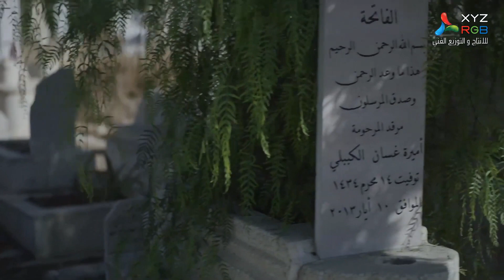قذيفة وحدة قضت على عيلة كاملة .. والواطي شمتان بموت أبوه ..!😯😱 - بعد عدة سنوات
في إطار درامي يناقش العمل تغير الزمن بين الماضي والحاضر، حيث تدور الأحداث بين ثمانينيات القرن الماضي وعام 2014، من خلال شخصية أبو نورس الذي يعيش في منطقة شعبية، ولديه العديد من الأبناء.

ﺇﺧﺮاﺝ: عبدالغني بلاط (مخرج)  قتيبة غانم (مخرج منفذ 2)  (المزيد)
ﺗﺄﻟﻴﻒ: بسام جنيد (مؤلف)
طاقم العمل: ديمة قندلفت  سعد مينه (سعد مينا)  محمد حداقي  ميلاد يوسف  روبين عيسى  سوار الحسن